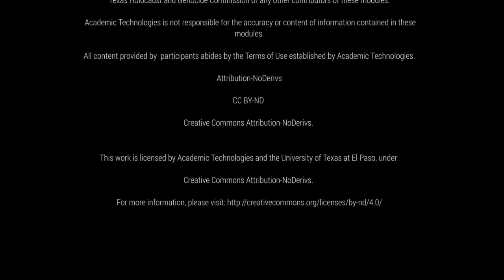Biện minh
hành động thể hiện một cái gì đó là đúng hoặc hợp lý